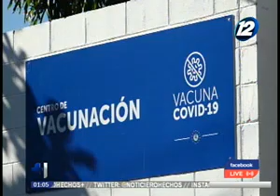Comenzó la vacunación contra el COVID-19 para docentes del sector público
Se espera aplicar la primera dosis a unos cincuenta mil profesores

Los docentes agradecen esta oportunidad de poder inmunizarse contra el temido y peligroso virus.